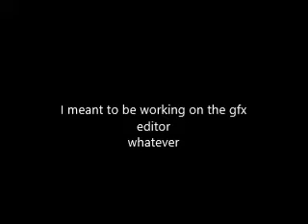Everyday show 6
funny c plink plonk click clack